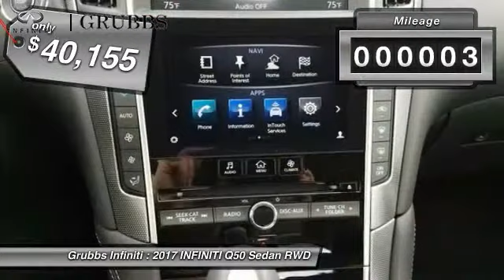2017 INFINITI Q50 Dallas TX, Ft. Worth TX, Grapevine TX 33549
Grubbs INFINITI
1500 E State Highway 114

Don't miss this 2017 INFINITI. Make a great choice today with this must-have sedan. Learn more about this sedan by contacting the dealership today and own it today.